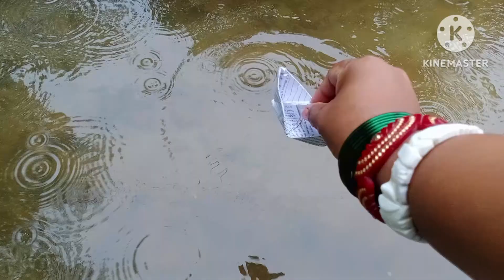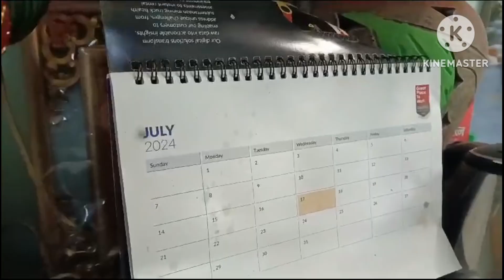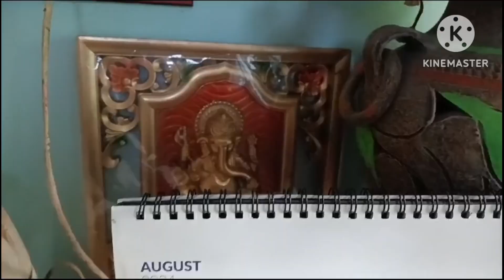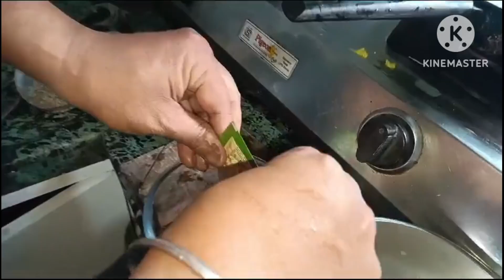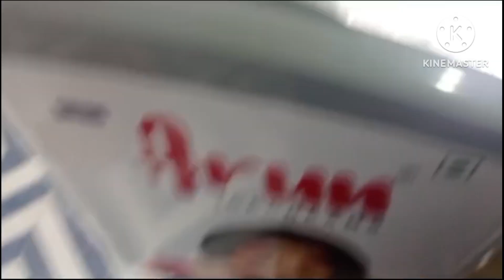এমন ভাবে সবার সামনে নাচ করতে দেখে আমি অবাক || Manta's Family